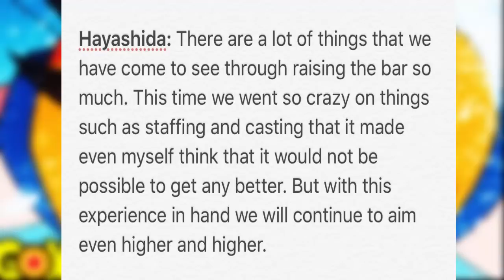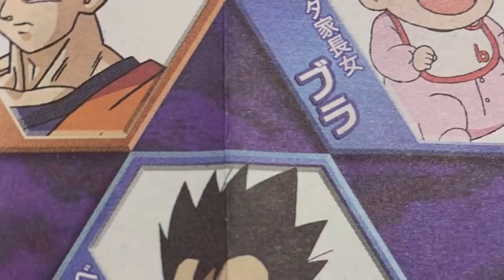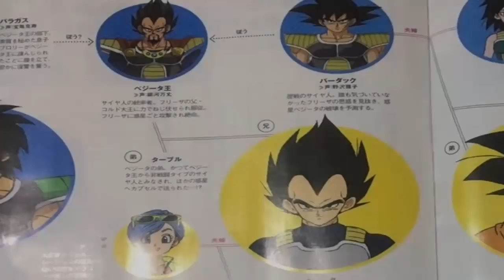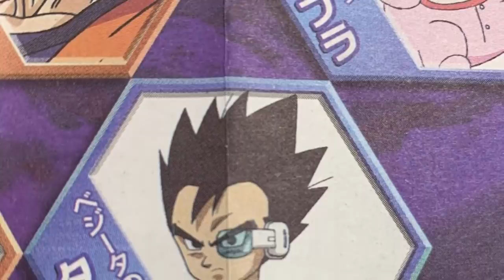NUEVA PELÍCULA DE DRAGON BALL SUPER ¿UN NUEVO SAIYAJIN APARECE? | JUMP FESTA